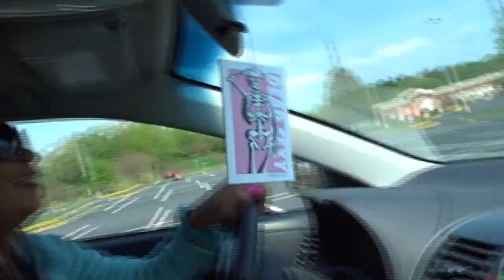I Get a Bad Rep